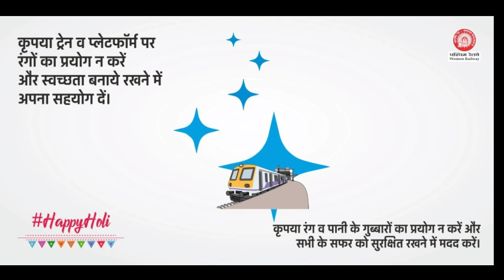रतलाम का अनोखे क्यू ट्रैक पर हो रहा है तेजी से विद्युतिकरण कार्य RATLAM Q TRACK ELECTRIFICATION